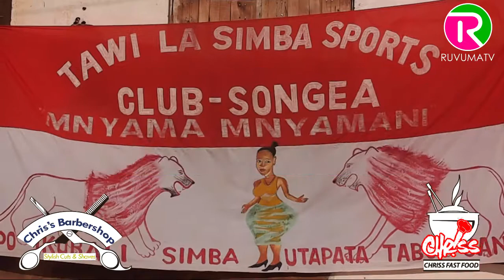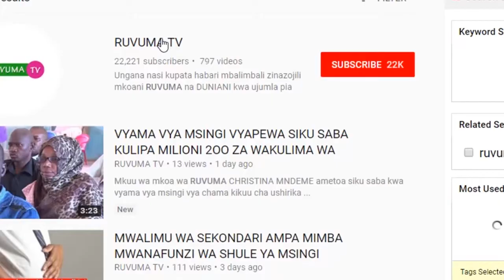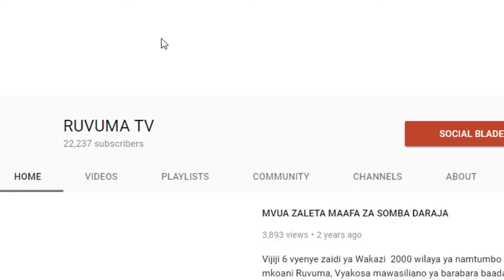MASHABIKI WA SIMBA MKOA RUVUMA WASAFIRI KWENDA DAR ES SALAAM KUISAPOTI KLABU YAO.